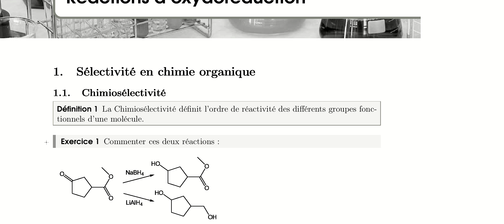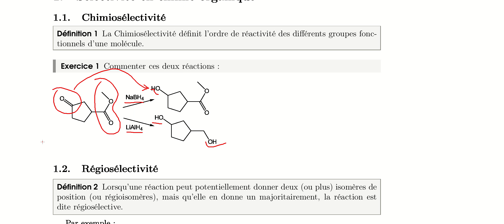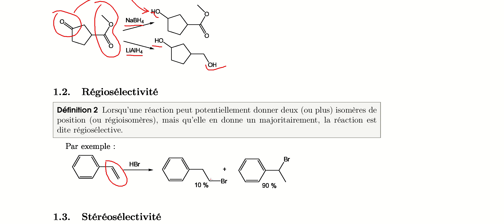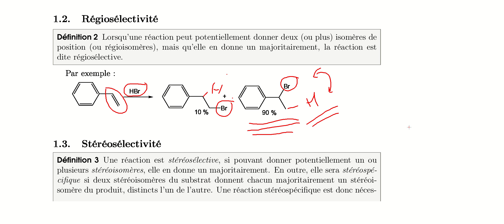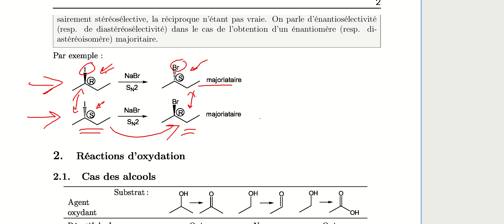Cours oxydo-réduction en chimie organique ox1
1ère partie